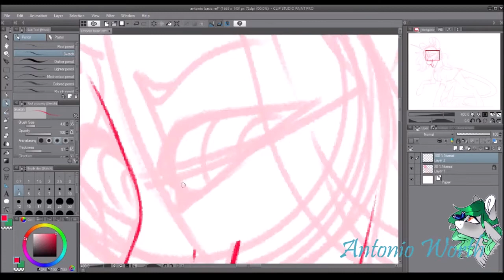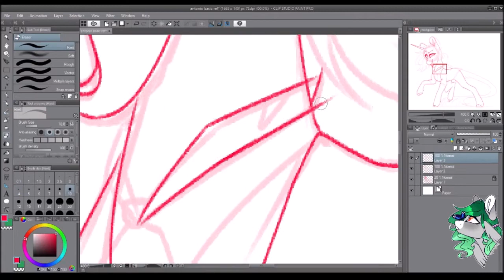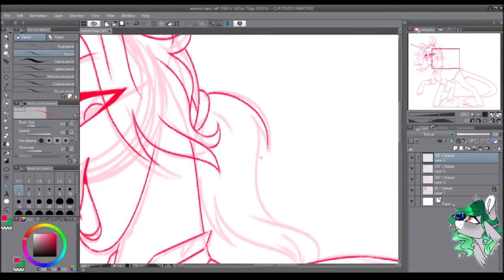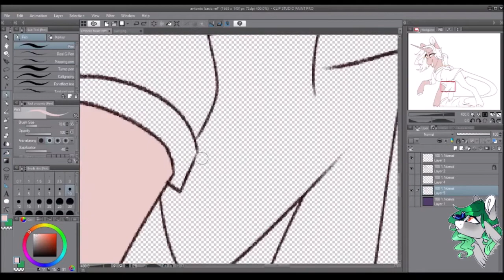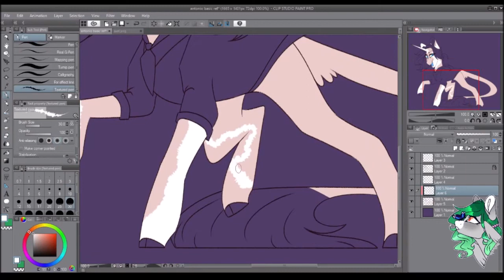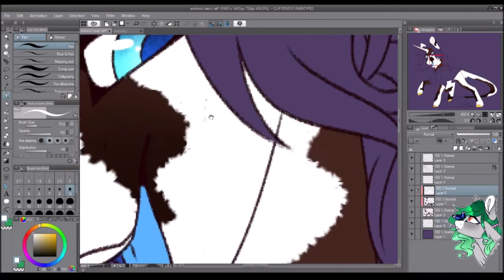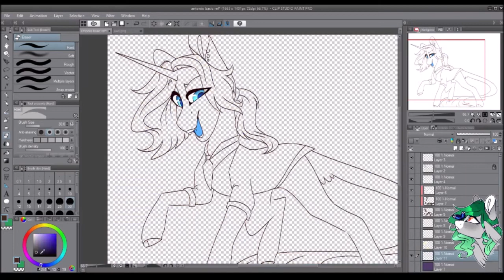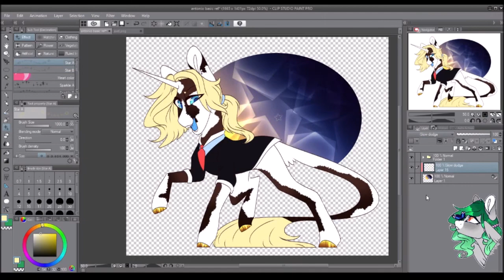MLP Speedpaint - OC Design - Antonio Worth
Finished a design for my new oc, Antonio Worth! I promise I'm not dead; so sorry about the slight glitchy start to the video. I'm not sure what happened.

Music Credits
Arlow - Freefall
Alex Skrindo & Stahl! - Moments
Glude - Breathe